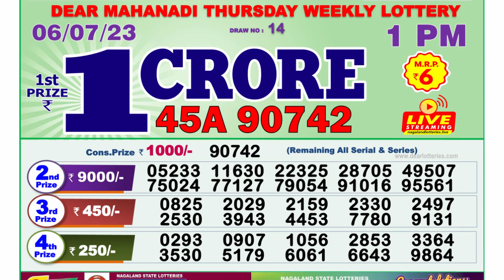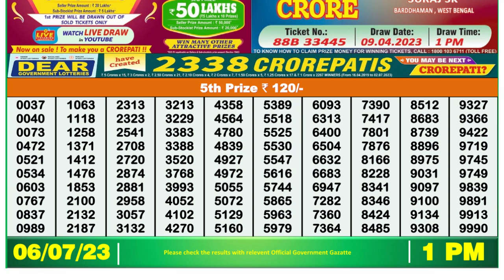🔴Dear Lottery Sambad Live 1pm today 06.07.23 Nagaland State Lottery Result